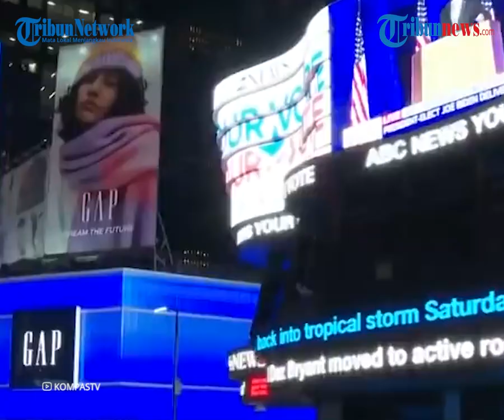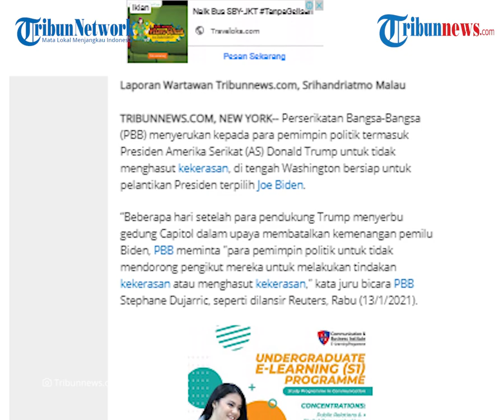Minta Para Pemimpin Politik Tak Menghasut Kekerasan, PBB Harap Pelantikan Joe Biden Kondusif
TRIBUN-VIDEO.COM - Perserikatan Bangsa-Bangsa (PBB) menyerukan kepada para pemimpin politik, tidak terkecuali Presiden Amerika Serikat Donald Trump agar tidak menghasut kekerasan.

Pasalnya, beberapa hari yang lalu, para pendukung Trump menyerbu gedung Capitol dalam upaya membatalkan kemenangan pemilu Joe Biden.

Dilansir oleh Tribunnews.com, PBB juga meminta para pemimpin politik untuk tidak menebar hasutan kekerasan di tengah Washington bersiap untuk pelantikan Presiden terpilih, Joe Biden.